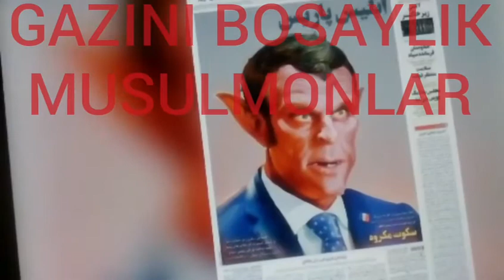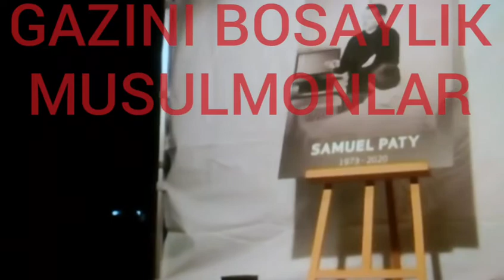Duslar tarqatishga yordam qilinglar